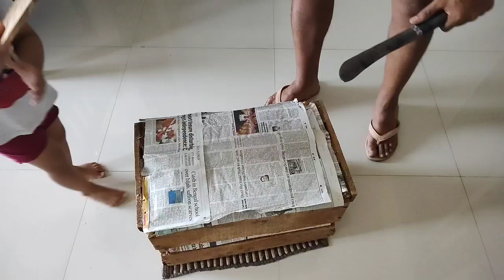आंब्याची पेटी उघडली @gangagawas146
परतीचा प्रवास @gangagawas146